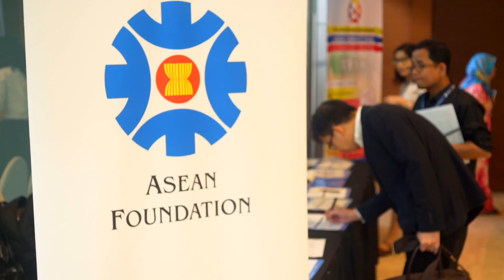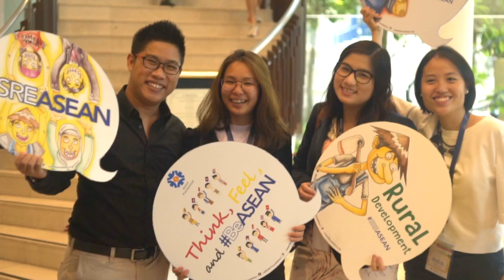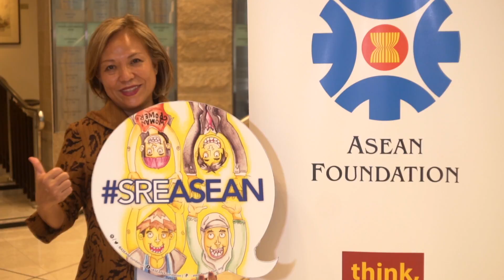SRE-ASEAN Community Forum (9-10 March 2017)-Highlights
42 CSO participants from 10 ASEAN Member States gathered for the first S Rajaratnam Endowment-ASEAN Community Forum on 9-10 March 2017 in Singapore. The two-day forum serves as an avenue for CSOs across the region to discuss ASEAN issues around (1) Rural Development, (2) Women’s Economic Development, and (3) Micro-Small-Medium Enterprises (MSMEs) as well as foster collaboration and networking with each other that contributes concretely to improving the well-being of the ASEAN peoples, as outlined through ASEAN’s key issues and blueprints.